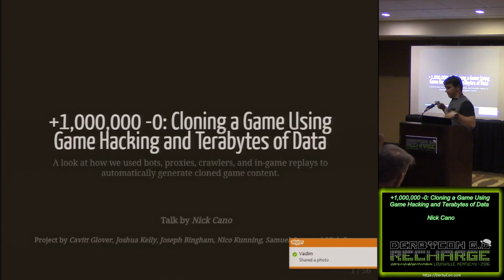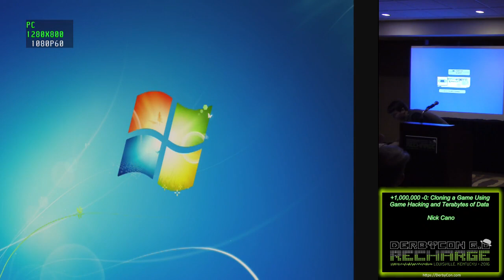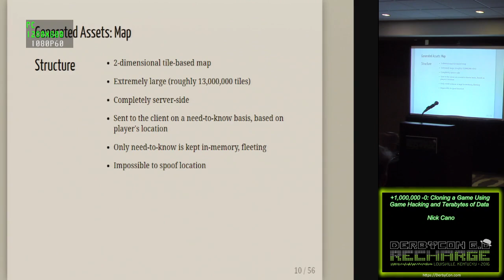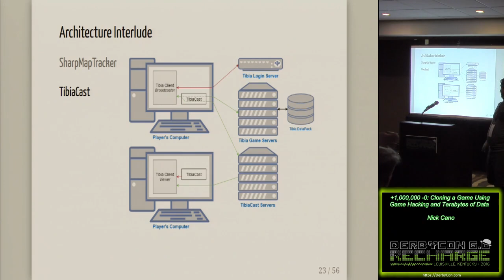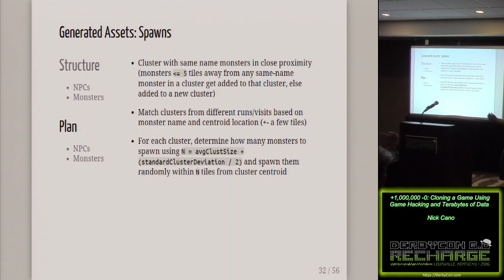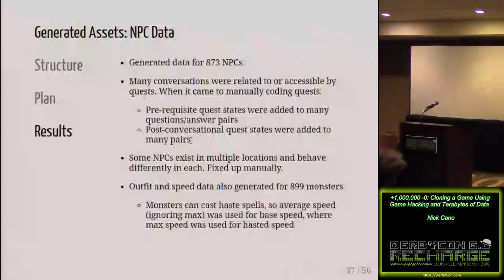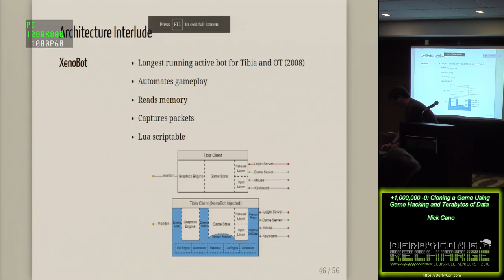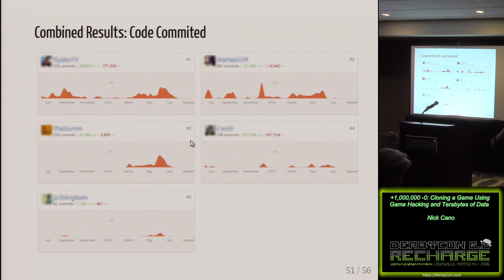402 1000000 0 Cloning a Game Using Game Hacking and Terabytes of Data Nick Cano